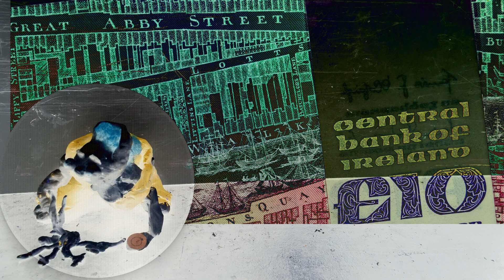From Dundalk to Ardee | Chapter 5 Part 6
In this segment, Laine and Mórrígan continue to look at the love visions or what is left of them. In them, Laine sees the beginning of a new vision beginning to take shape, but it comes with a lot of hard work, so Laine puts on her work overalls. Laine remembers Marilyn, her work colleague at the Children’s Home telling her that cows were injected with spider DNA, which came out in their milk as these strong “fishing-wire-like” threads. Laine thinks that’s what must have happened to Mórrígan’s love visions and that’s why she cared for Cuchulain/Max for so long even though he rejected her. She sarcastically thanks the scientists from the future for messing with her ancestors and screwing up her love life because somehow she and Donn came to Ancient Ireland from the future and brought with them the cross contaminates of scientific experimentation, so to speak, and it affected the past. She thinks some things in the universe must remain a mystery. Sometimes having mysteries also means having miracles. Laine feels intuitively that this is so, even if not logically. She wants to hear more about Birog the Enchantress and where she took Donn, the brown cow, but Mórrígan presses her to continue their quest to find Cuchulain. They must warn Cuchulain that Queen Mebd’s army has crossed through the Gates of Ulster.